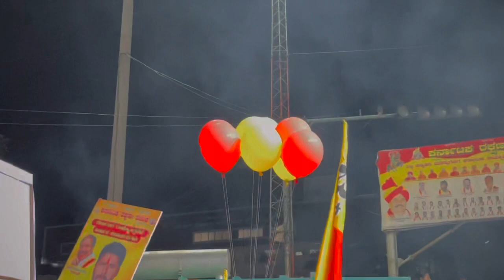Karnataka Rajyotsava BELAGAVI 2023💛❤️॥8lakh+ Crowd😵‍💫॥Night show🥳belgavi